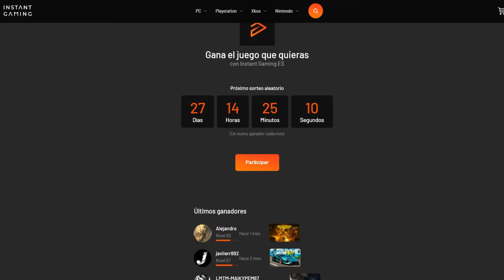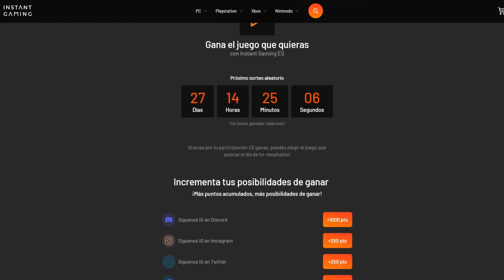TOP DIÁLOGOS con MUERTOS en Baldur's Gate 3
📦 Merch del canal